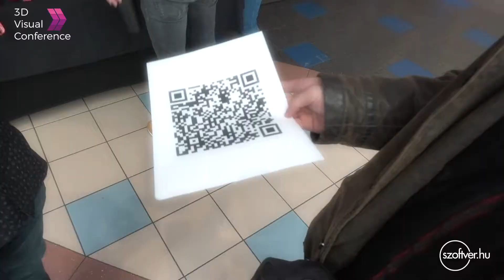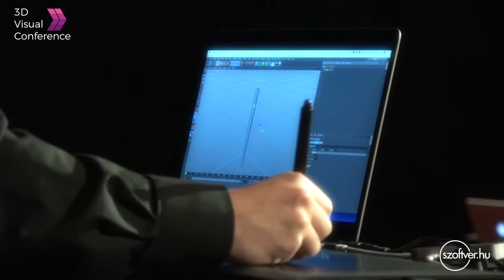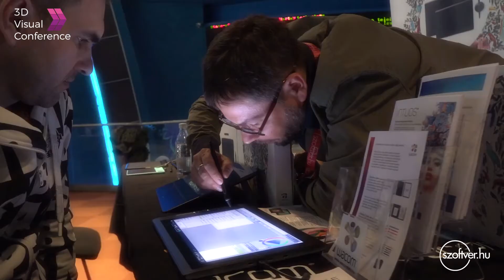3D Visual Conference 2017 @Budapest, Lurdy Mozi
"Egy nap a 3D alkotás jegyében.
Egy konferencia, ahol a 3D tervezés külföldi és hazai képviselőitől tanulhatsz, legyél már gyakorlott felhasználó, vagy csak érdeklődő.
Egy kiállítás, ahol megismerkedhetsz azokkal az eszközökkel, amik új távlatokat nyitnak majd a mindennapi munkafolyamataidban.
Egy alkalom, ahol új kapcsolatokat építhetsz és tágíthatod látóteredet."

2017. április 20-án került megrendezésre az első 3D Visual Conference, ahol a hazai és külföldi előadók mutatták be a legújabb 3D-technológiát felvonultató szoftvereket, eszközöket, technológiákat.
Az előadások mellett megrendezett kiállításon a látogatók ki is próbálhattak mindent, amiről előzőleg bemutatókat láttak.
A napról készítettük ezt a rövid hangulatvideót. Fogadjátok szeretettel! :)